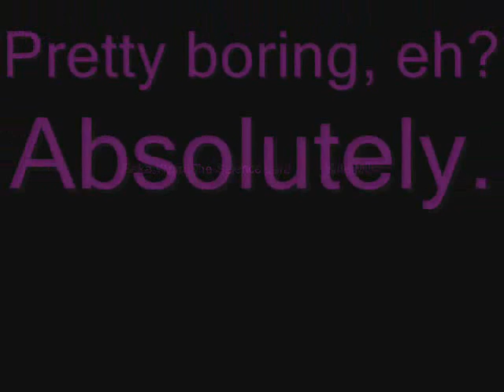Genius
Eeka Ward The Science Lord featuring Killa Milla.
This is not a first for Sir Killa.
Go back about 200 videos in my videos records
and you will find at least two others dating way
back to 2004 to 2006. Crazy. Crazy.

Speaking of crazy. This was a crazy night that led
to Killa prancing around in my underwear.
Not surprising though. We grew up together.
ENOUGH SAID.